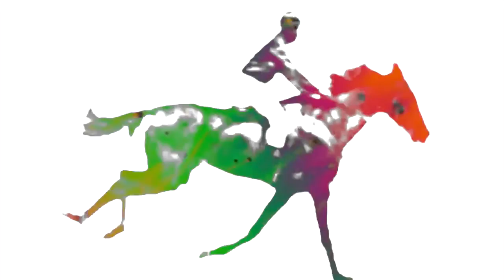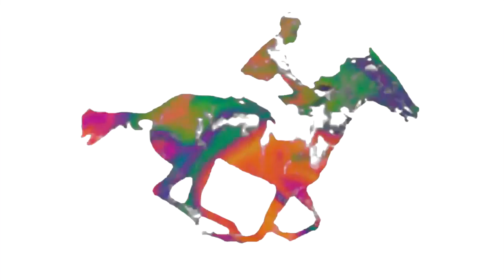Aphrodite's Child – The Four Horsemen (Greek LP Version) HQ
Lyrics
And when the Lamb
Opened the first seal
I saw, I saw the first horse
The horseman held a bow

Now when the Lamb
Opened the second seal
I saw, I saw the second horse
The horseman held a sword

The leading horse is white
The second horse is red
The third one is a black
The last one is a green

Opened the third seal
I saw, I saw the third horse
The horseman had a balance

Opened the fourth seal
I saw, I saw the fourth horse
The horseman was the pest